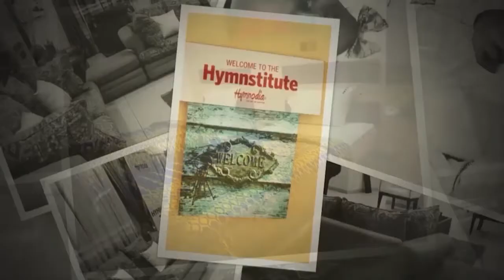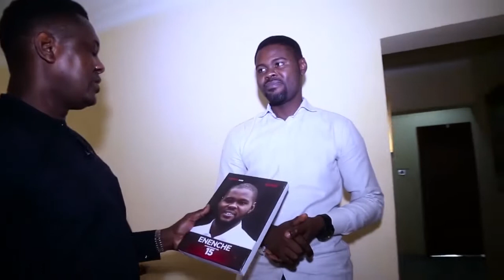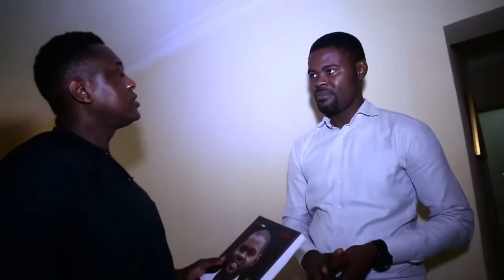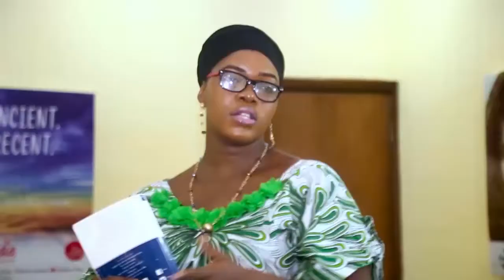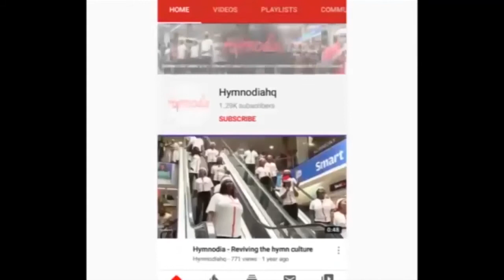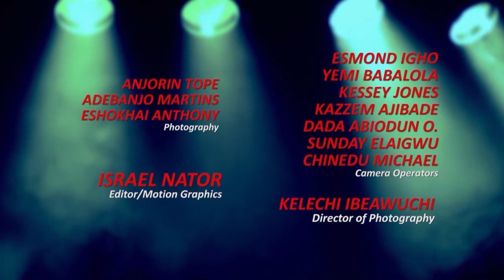Hymnodia Magazine Show Stanza 7 (2020)